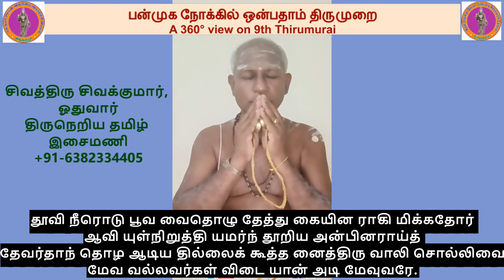இசையோடு பாடுவோம் - 9.22.11 திருவாலியமுதனார் - கோயில் (தூவி நீரொடு ..)